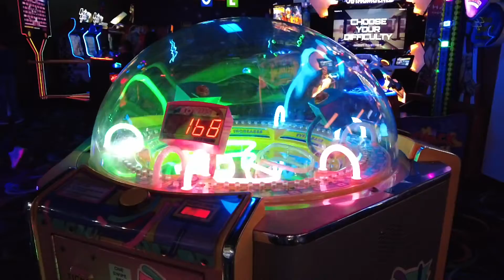Liam’s 4th Birthday Party Recap Video🎉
Happy 4th Birthday Liam, Thank you so much for allowing HB to create tangible memorabilia for you that you will reflect back on for the rest of your life.

Filmed & Edited By: Jaron Randall (Founder/CEO)